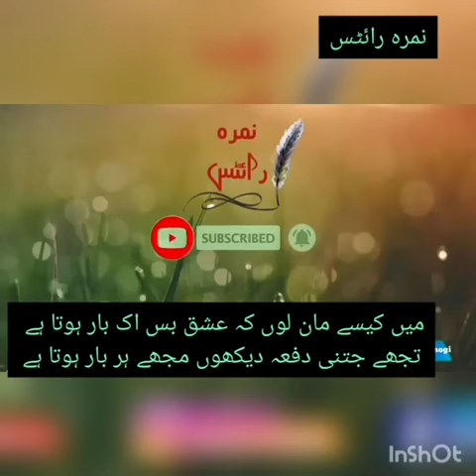Main kesy maan loon / Best urdu poetry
main kesy maan loon kay ishq bus ik baar hota hay
tujhy jitni baar dekhon mujhy her baar hota hay

her tarah ki shayari or aqwal zarin or islami status , instagram status , whatsapp status kay liay channel subscribe karain or dosron kay sath share karin video ko bhi like kijiye or comments bhi karin ta ke hamari hosla afzai ho saky shukaria